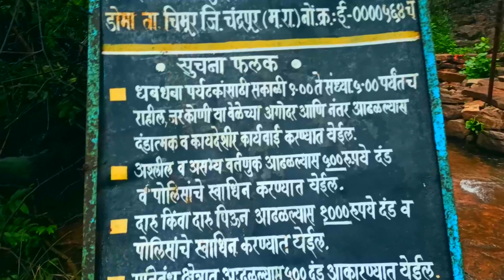MUKTAI WATERFALLS Part -1 | मुक्ताई धबधबा चिमूर | Chandrapur Maha | Best Waterfalls In Vidarbha